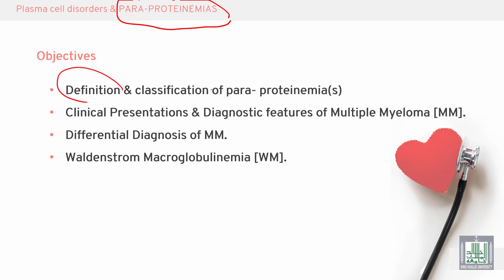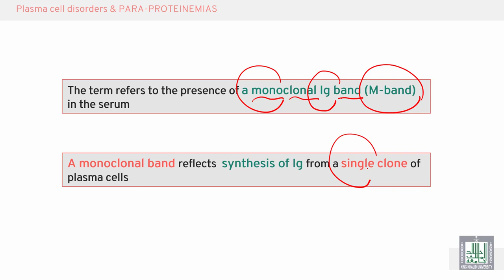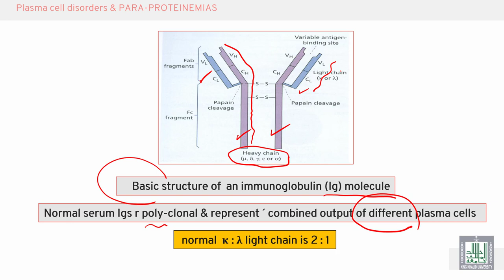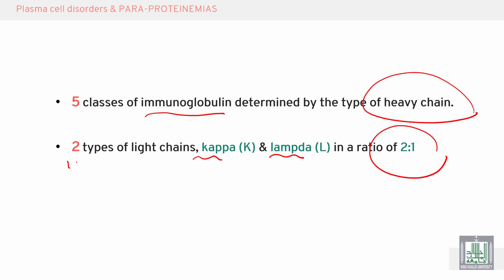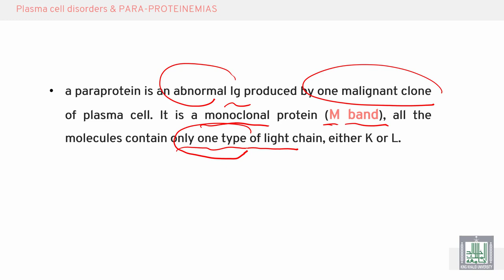Pathology Hematology | 31 | Plasma cell disorders (Paraproteinemia)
الدرس 31 : Plasma cell disorders (Paraproteinemia)
الهدف من الدرس :
Enumerate plasma cell disorders